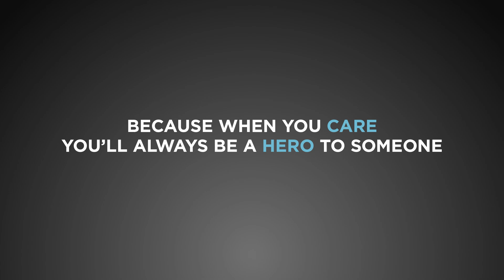Why dads are heroes| Dove Men+Care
0:00 – What do you call them?
0:35 – Heroes

When you care, you'll always be a hero 🫶🏻🫶🏽🫶🏿

Fatherhood stories have changed a lot over the years. A generation or two ago, the majority of dads were seen as breadwinners, not caregivers. And leading the day-to-day care of their children – let alone taking paternity leave – was not seen as a masculine trait. Now gender roles are changing for the better, and we understand just how important caring fathers really are.

Join us in celebrating dads by leaving one of your dad’s stories in the comments below 👇🏻👇🏽👇🏿

We’re on a mission to help men care for themselves and others. Because when men care, it benefits everybody in society.

To hear more from our community, learn about our latest product launches, and help us break down the barriers that stand between men and care in all its forms, follow the links below 👇🏻👇🏽👇🏿

Follow us on X | @dovemencare